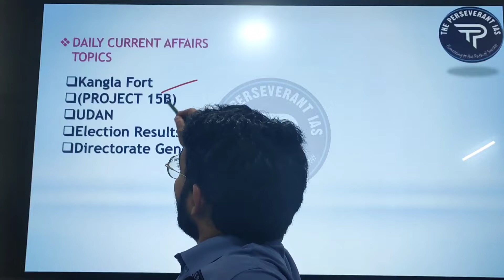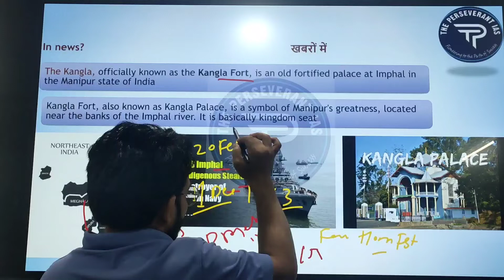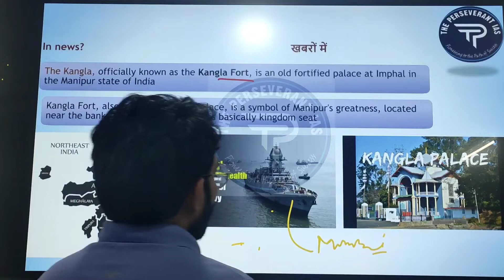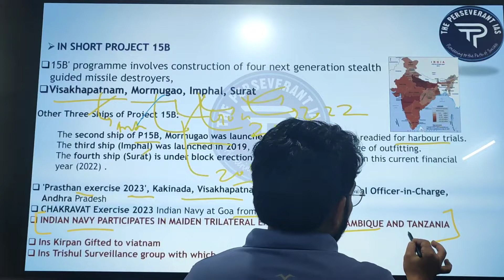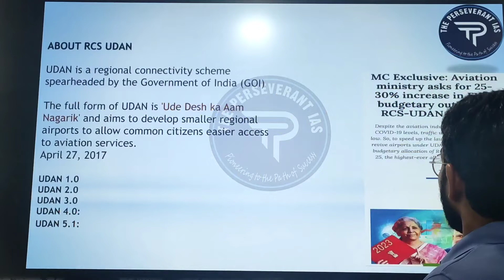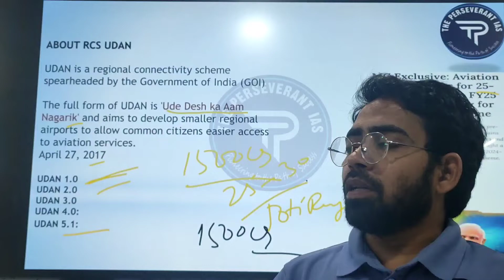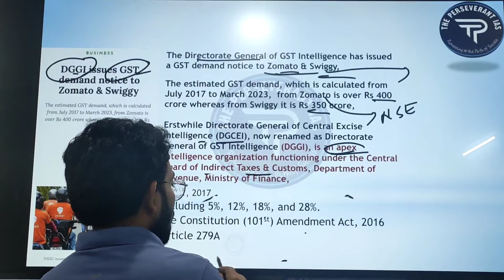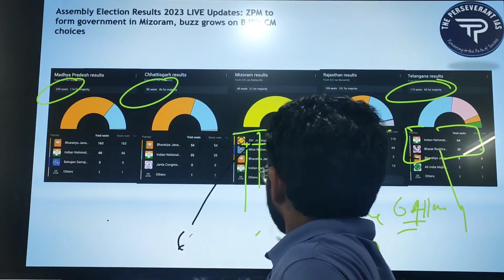Daily Current Affairs (4 December) for Bpsctre,Bssc,Si,Daroga.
•Location of Kangla Fort, INS,IMPHAL.
•Project 15B  about Indian Navy.
•About UDAN Skim.
•What is GST? And it's taxslabs, Directorate General Of GST.
You can also download this pdf from our telegram channel.

Important for Exam Prospective.